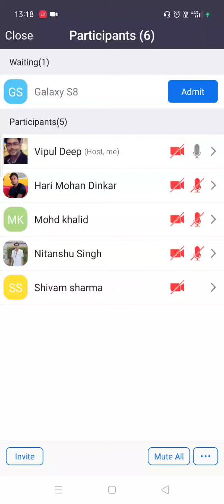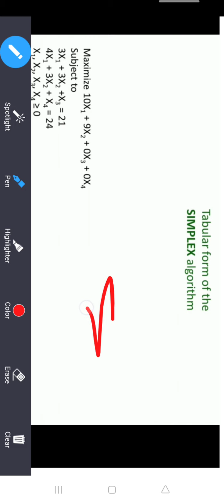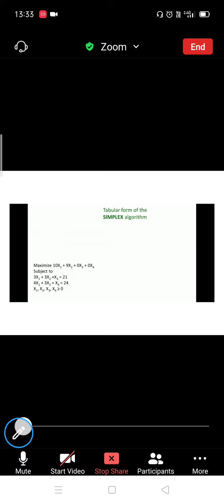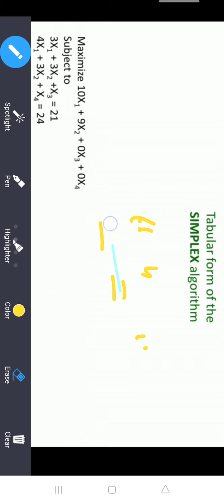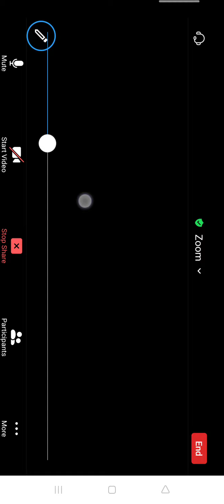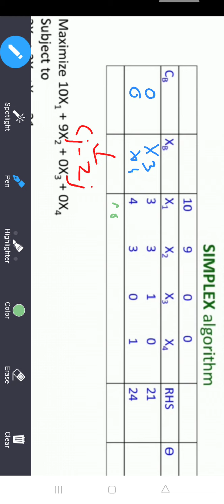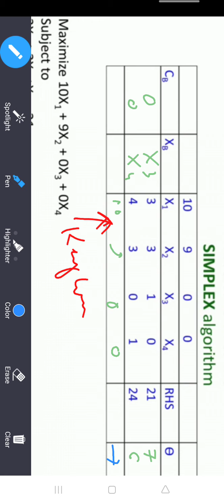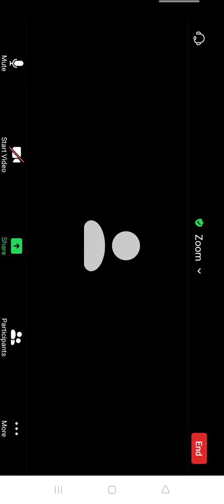Class lec (OR): unit 1 :simplex method